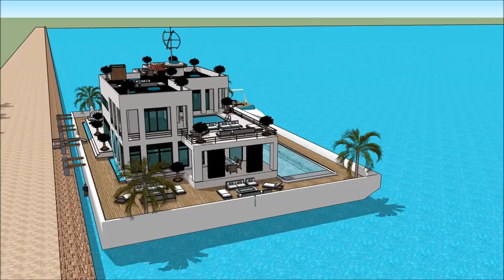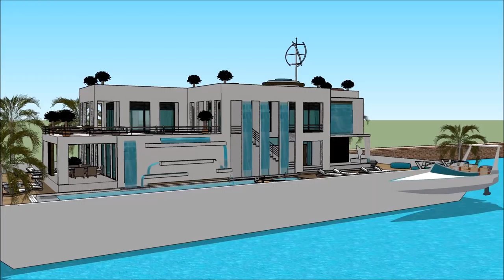maison architecte Water Maison flottante Paris Quebec floating house Sketchup Build in France Paris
The floating house villa houseboatzania launching an innovative high-end luxury yacht floating house villa mansion home design potentially as a display of exhibition of the maison architecte Water Maison flottante Paris Quebec floating house Sketchup Build in France Paris .

The collection of the Floating house villa houseboatzania concept of maison architecte Water Maison flottante Paris Quebec floating house Sketchup Build in France Paris  consists of high luxury and architectural art pieces in minimalism combined with living on the waterfront of the harbour.

The floating house villa mansion yacht design has the basis to sustain living with high standards and contemporary structural design - maison architecte Water Maison flottante Paris Quebec floating house Sketchup Build in France Paris  with numerous of prospects for excessive living and celebrating the desire of life worldwide: